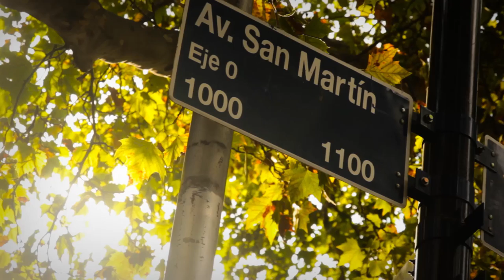¿Quién es tu calle? pgm 10. El Siete 2017